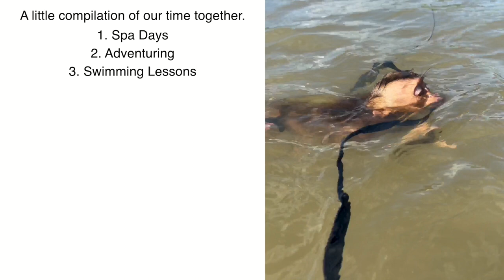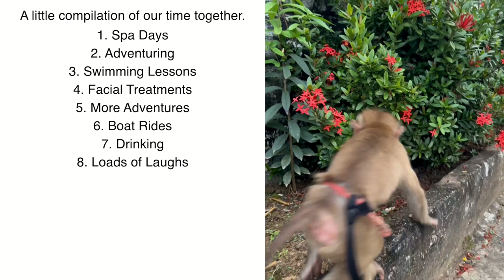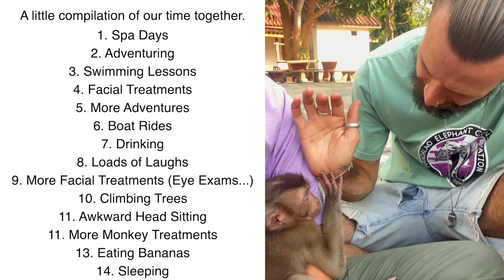A New Furry Friend - She is a little monkey... literally...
This little baby monkey is being kept in a temple and we are doing our best to get her free and back into the wild, it's a longer process than we thought but soon she will be free with a monkey family in the wild!

Gear
Camera - Sony A7III & A7C
Phone - iPhone 11 Pro & 13 Pro